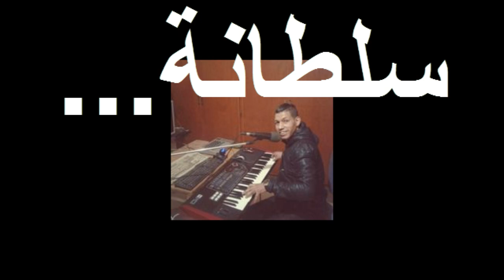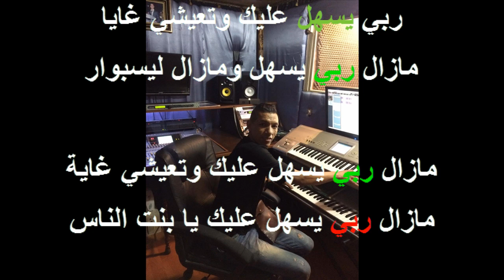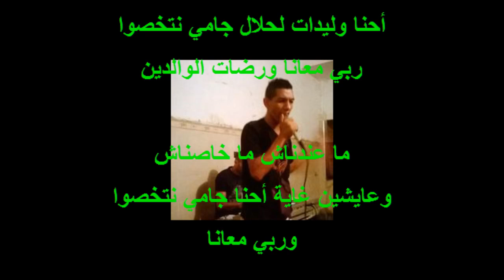Cheb Kadi - Ghaiya | الشاب كادي - غاية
© XGlite™®

غاية
نعشق فيك ماني فاهم
قوليلي واش داروا ليك ها ربي عالم
سلطانة...
ربي يجيب الخير وأنا يسهل عليك
وتعيشي غاية
مازال ربي يسهل وتعيشي غاية
ويفرج عليك آيا بنت الناس
سلطانة...
ربي يسهل عليك وتعيشي غايا
مازال ربي يسهل ومازال ليسبوار
مازال ربي يسهل عليك وتعيشي غاية
مازال ربي يسهل عليك يا بنت الناس
سلطانة...
أحنا وليدات لحلال جامي نتخصوا
ربي معانا ورضات الوالدين
ما عندناش ما خاصناش
وعايشين غاية أحنا جامي نتخصوا
وربي معانا
سلطانة...

© XGlite™® XGlite XG...
Ghaiya Tracks Detailes:
Ghaiya Instrumental / Vocal.
Omar Chari, Kadi, (PRS).
Length:
03:57.
Album:
XGlite XG Album 2023.
Key:
G (ends in G).
Metre:
4/4.
Tempo:
100.000 bpm (ends at 100.000).
Publisher:
XGlite Limited.
Release Year:
2023.

XGlite
£₱€¢$¥ And More.

© XGlite™®